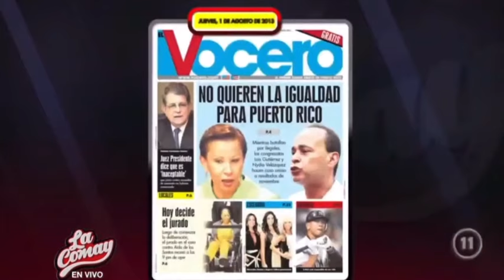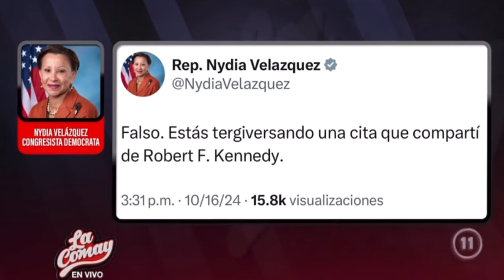[16 OCTUBRE 2024] La Comay, la verdad detrás del endoso de las “congresistas” Velázquez y Ocasio.